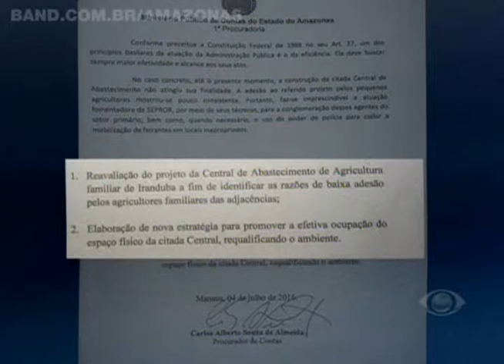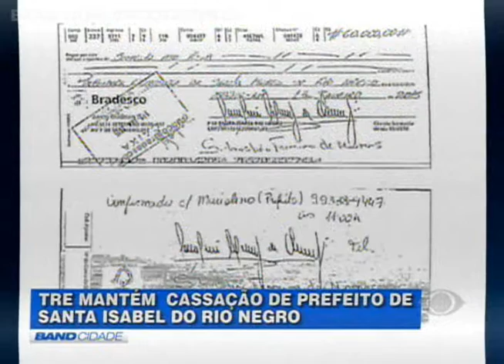BAND CIDADE 6/7/2016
• Ministério Público de Contas recomenda Secretaria de Produção Rural a reavaliar central voltada para agricultura familiar em Iranduba, que custou quase R$ 6 milhões, mas que está ociosa.

• Polícia Civil divulga vídeo que identifica possível suspeito pela morte de médico na capital.

• Tribunal Regional Eleitoral mantém cassação de prefeito e vice de Santa Isabel do Rio Negro.

• Manaus é a única capital do país a registrar queda no preço da cesta básica no mês de junho.